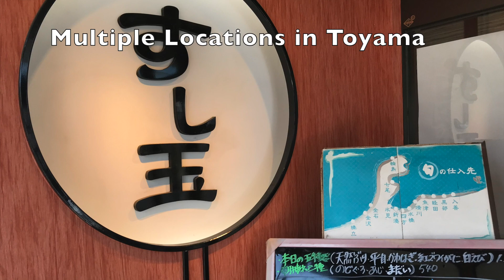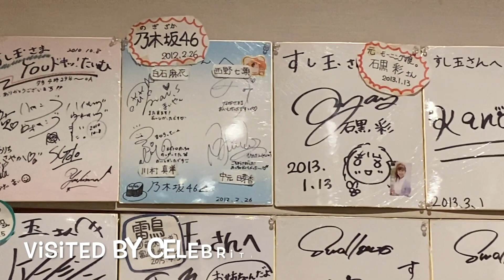Toyama | SUSHI TAMA ★★Toyama's Kaiten Sushi★★ 富山県富山市すし玉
This is arguably Toyama's most famous kaiten sushi (revolving sushi) restaurant. Sushi Tama has a good reputation and is supposedly the first real famous kaiten sushi restaurant in Toyama, though not the only famous one now. Not only is the fish fresh, but the way to order has been upgraded. In the past, you had to know what sushi names and fish names, and you had to courageously yell out your order. Now, there is a touchscreen panel from which to order from. You can also see the picture of what fish you will be ordering. A touch of a button sends the order for you. You can choose each sushi with our without wasabi, and whether you want the normal portion of rice or only half a portion of rice, though the price won't change. You only get to eat more. The original Sushi Tama is located in Kakeo, Toyama city. There's one in Favre mall and one in Toyama station. There's also one in Kanazawa, Ishikawa. @TastyWaterOM @TravelWhiskers